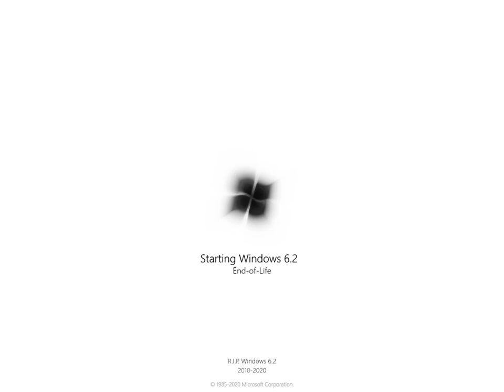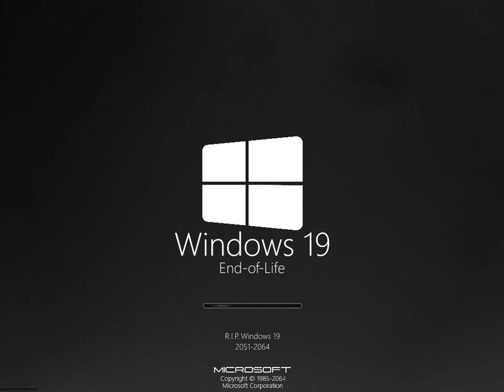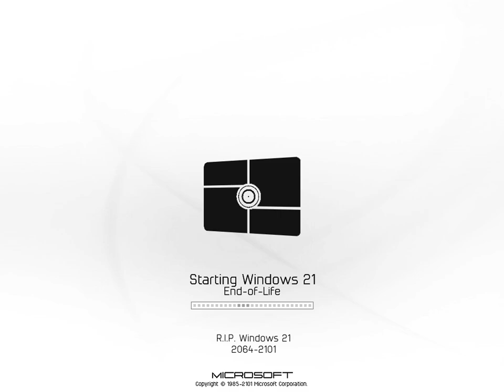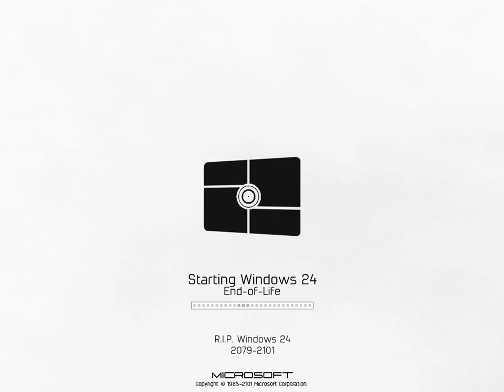Forgotten Ideas Windows 0.00 To Windows 25 End-of-Life History